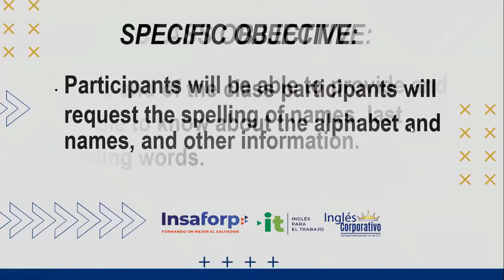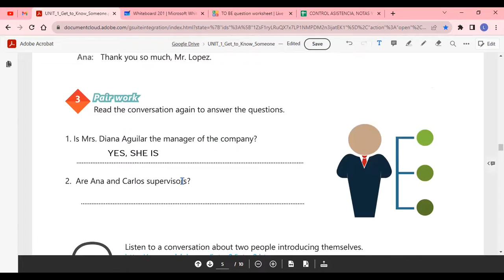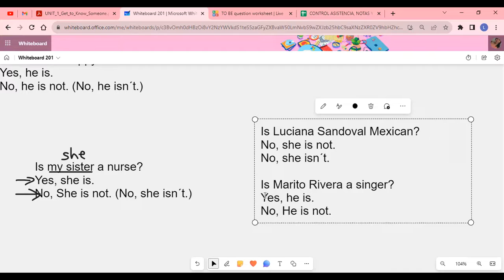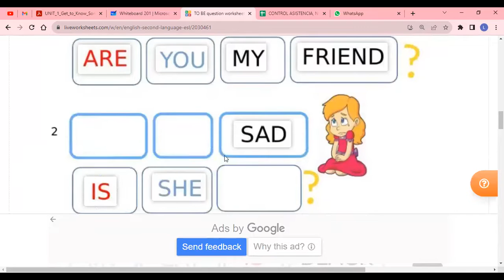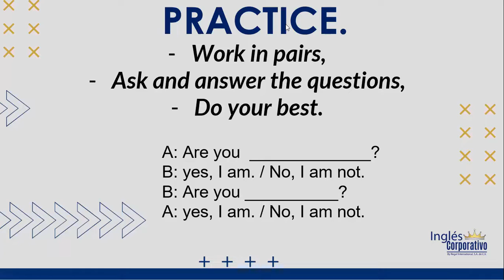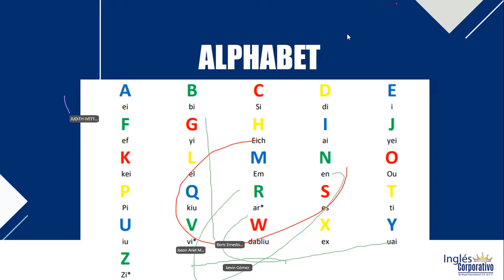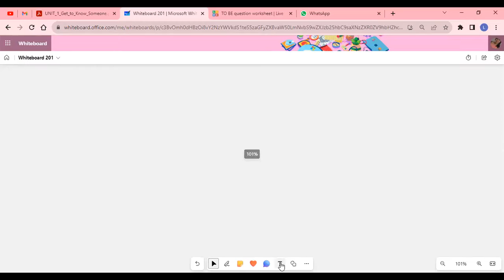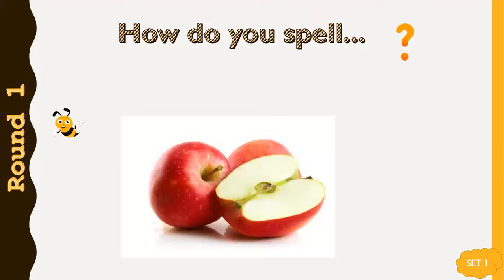SESION 3 - 11-08-2023 - AC29750-0001-2023 - ALVARADO - THE ALPHABET